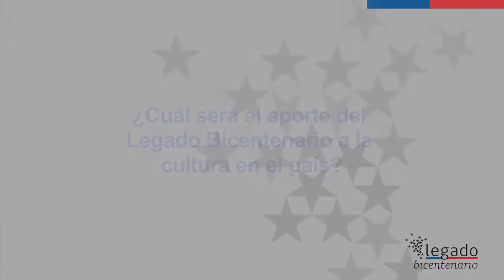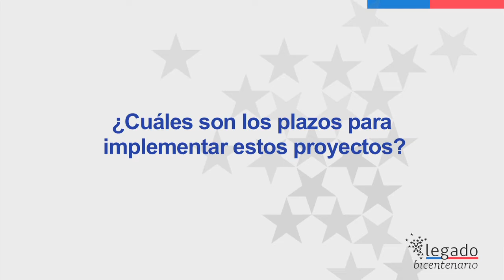Legado Bicentenario - Red Cultura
El ministro Luciano Cruz - Coke, comenta las implicancias del Legado Bicentenario en el área cultural.